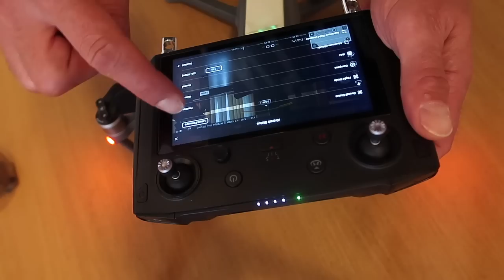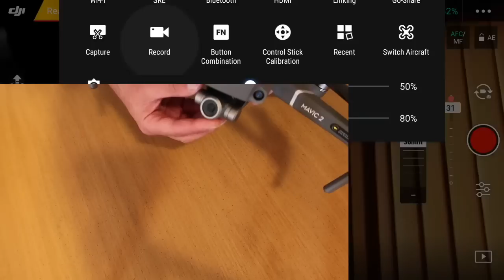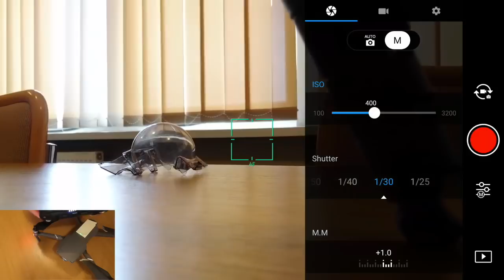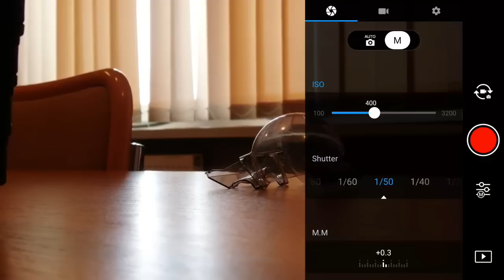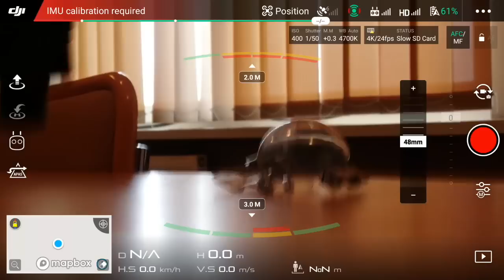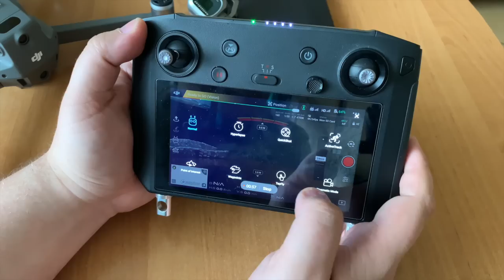Mavic 2 Pro/Zoom - Zamiana Kamery || Camera Swap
Moje Kursy Online w języku angielskim:
Drone Flying Academy: Mavic AIR 🎁: